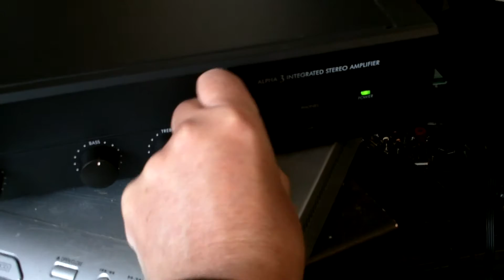Arcam alpha 3 amplifier